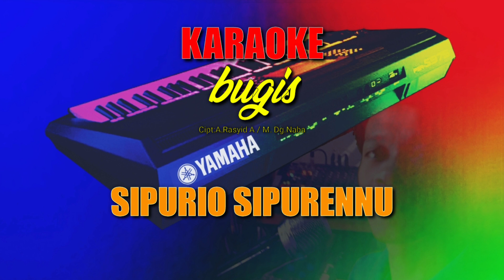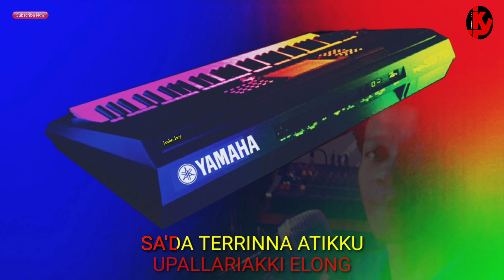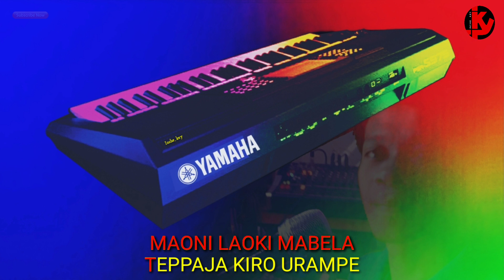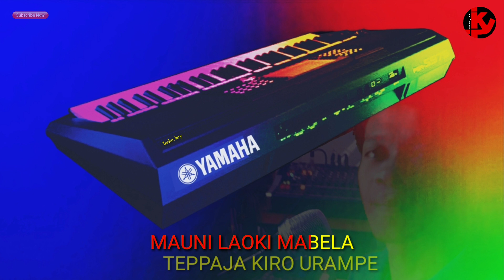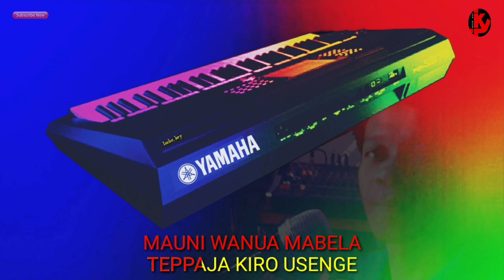SIPURIO SIPURENNU - Didin Pratama - Nada Wanita ( KARAOKE ) ORGAN TUNGGAL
Lagu                    Sipurio Sipurennu
Cipt                      A.Rasyid A/M. Dg Naba
Dipopulerkan     Didin Pratama
Music                  Organ Tunggal